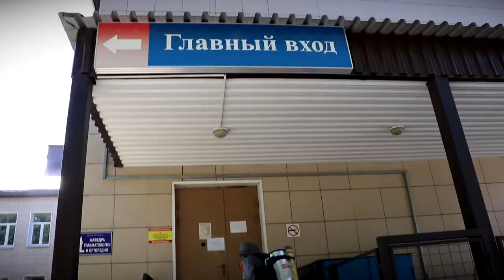Сотрудники МЧС России провели дезинфекцию объектов здравоохранения Твери